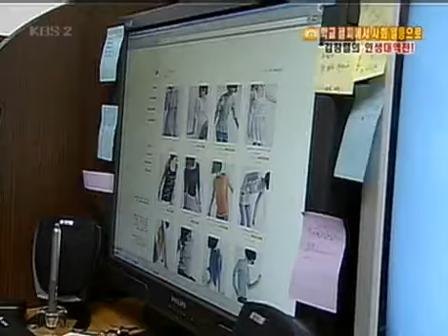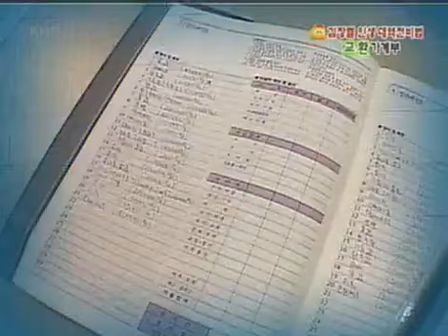경제 비타민 - Economic Vitamin EP25 #006